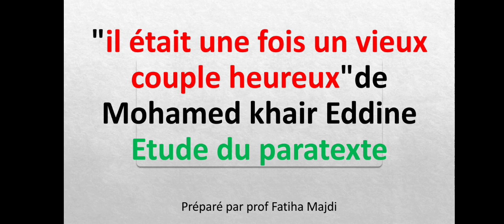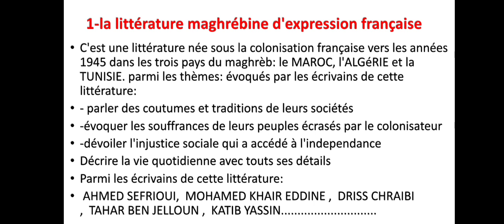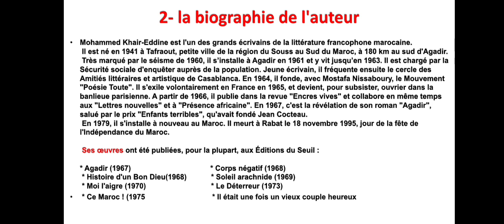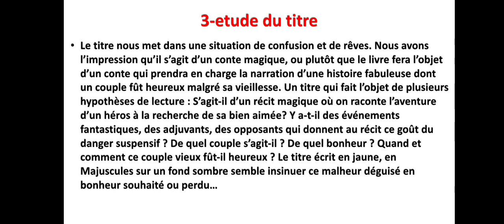le paratexte de "il était une fois un vieux couple heureux"Mohamed khair Eddine